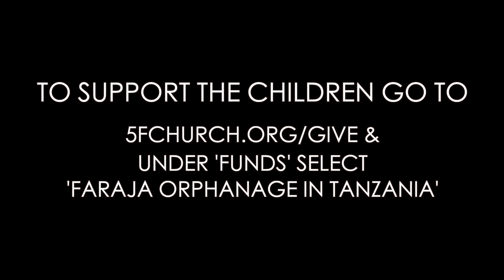The Fruit of donations to the orphans in Tanzania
Thank you to all who gave! In September Apostle Kathryn brought donations to the orphans and they were so blessed! There is still so much need. Please consider giving to them by going and select 'Faraja Orphanage in Tanzania' Fund.